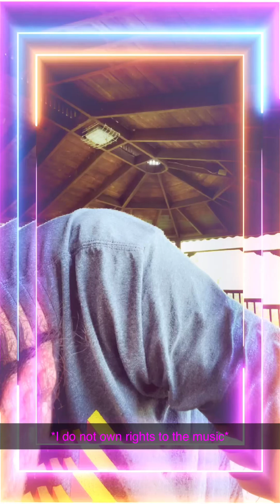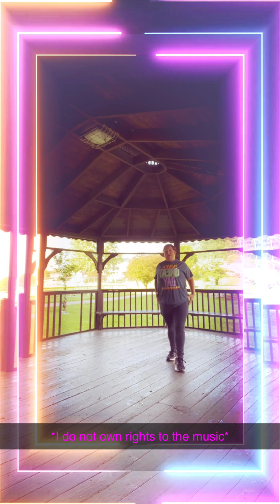Doing what i LOve!